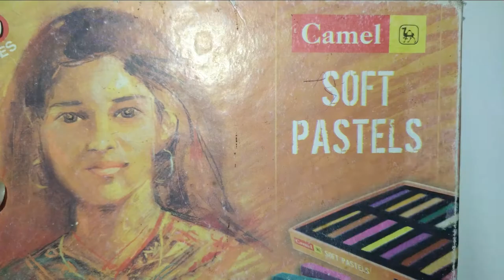CIRCLE DESIGN/DRAWING/How to draw circle drawing for kids/circle design oil pastel colour/Pelican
HOW TO DRAW circle design for kids/Basic tutorial with oil pastel colour.